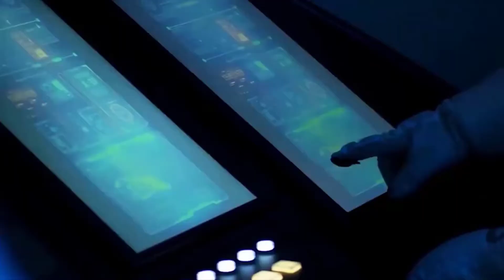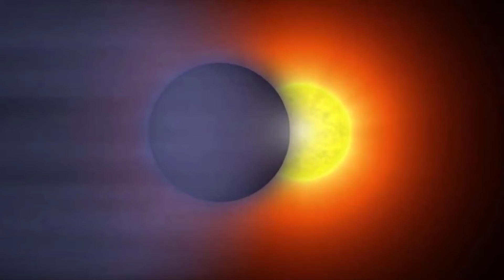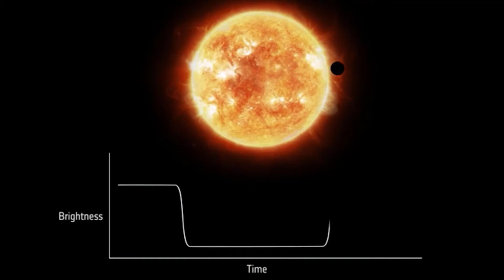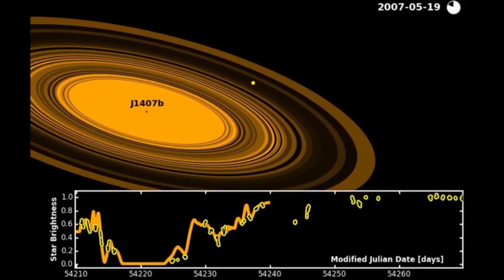NASA Just Discovered The Most MASSIVE Super-Earth Exoplanet Ever Known!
Astronomers have discovered the heaviest planet yet that's predominantly rocky, a hefty body 17 times more massive than Earth. Called Kepler-10c, the planet orbits a star that is similar to the sun, though nearly twice as old, and located about 560 light-years away in the constellation Draco.
The exoplanet, which has been dubbed a "mega-Earth," could be the first of a new class of massive rocky planets found at more distant orbits from their stars, said the astronomers who announced their discovery this week at the American Astronomical Society meeting in Boston.
Kepler-10c weighs as much as Neptune. But while Neptune has a radius about 3.9 times wider than Earth's, Kepler-10c has a radius only 2.3 times bigger, for a planet to be so compact and heavy, it must be primarily made of rock, the scientists reason.